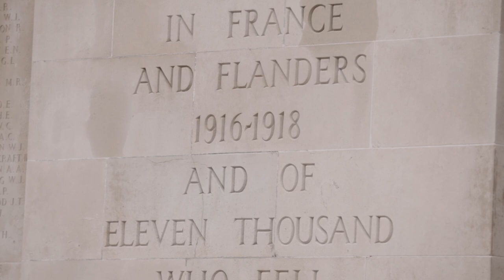Australia’s Federation Guard at the Australian National Memorial in Villers-Bretonneux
Australia’s Federation Guard is working hard to perfect our precision drill for the Anzac Day Dawn Service at the Australian National Memorial in Villers-Bretonneux, one of Australia’s most sacred memorial sites.
Guardsmen Able Seaman Tammy Vaughn and Leading Aircraftwoman Hunter Westbrook reveal what inspires them to perform their best work.

In On Anzac day we remember the Australian and New Zealand Army Corps (ANZAC) soldiers who died on 25 April 1915, and all personnel who served and died in wars, conflicts and peacekeeping operations. We reflect on their courage, discipline and self-sacrifice.

The Anzac spirit lives on in the hearts and minds of all Australians as we acknowledge the courage and sacrifice of those who contributed so much to shaping the identity of our nation.

Australian Defence Force (ADF) personnel across Australia and serving around the world will commemorate Anzac Day through dawn services and commemorative services. In Australia, ADF personnel will support the Australian War Memorial services as well as services in each capital city and dozens of smaller cities and towns.

Overseas, ADF personnel will also support services at Gallipoli in Turkiye, Villers-Bretonneux in France, as well as services in the Middle East and across the Indo-Pacific.

Australians are encouraged to participate by sharing photos, stories and videos via social media channels using the following hashtags:

V20231040